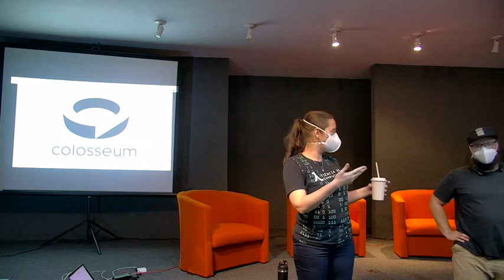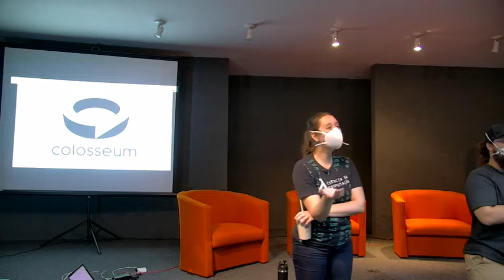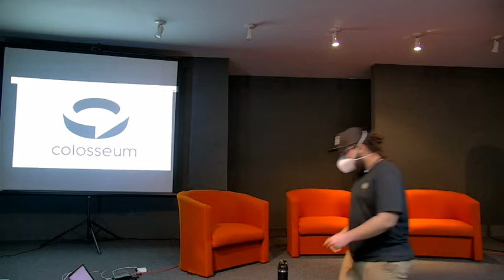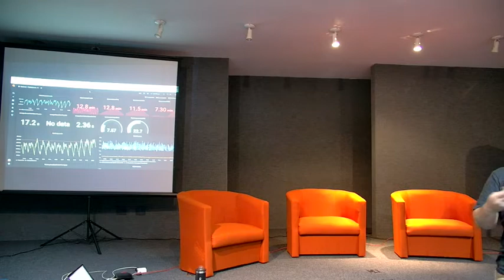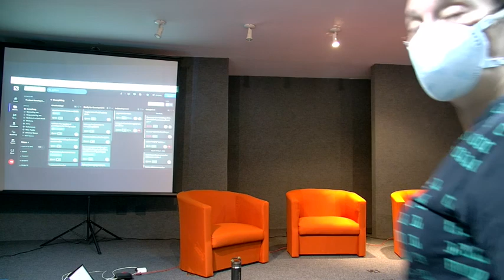Colosseum: uma maratona de IAs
Colóquio de Renan Silva em 11 de maio de 2022